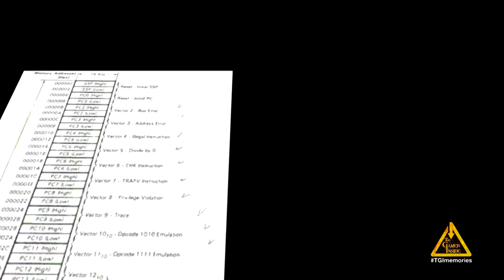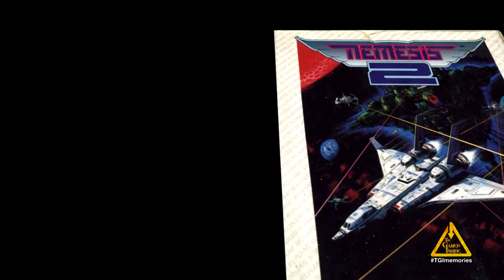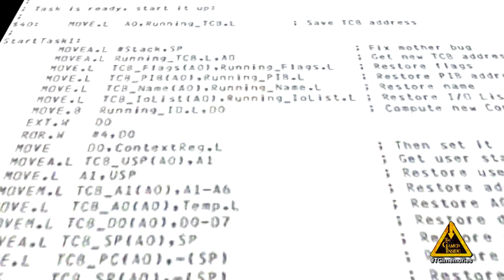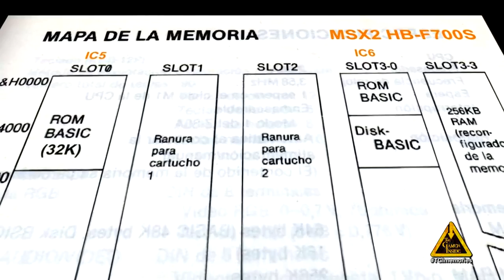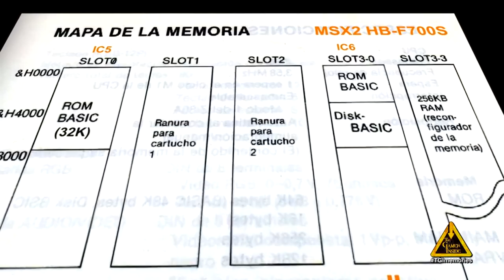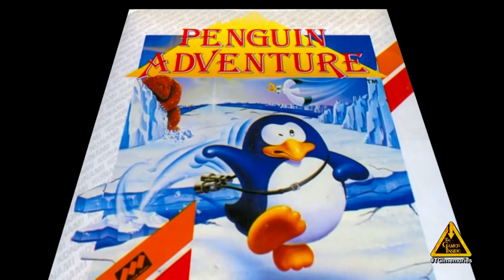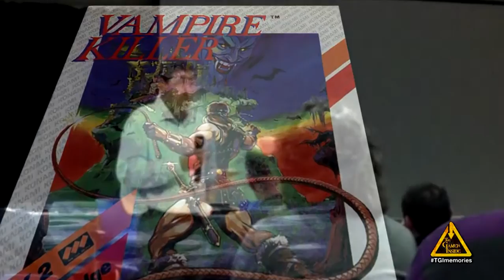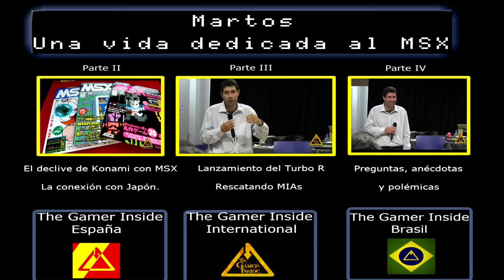Parte I - Los inicios - Martos: Una vida dedicada al MSX - The Gamer Inside España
Charla de Martos sobre su historia con el MSX.

El 16 de Junio de 1983, el japonés Kazuhiko Nishi, diseñó una arquitectura de computadores domésticos estándar llamada MSX. Dicha arquitectura marcó a toda una generación de jóvenes que creció durante los años ochenta en países como Japón, Rusia, Brasil, Holanda, España y oriente medio.
La historia de hoy nos lleva hasta un miembro de la comunidad española que, aún muchos años después de la desaparición del estándar MSX, ha contribuído enormemente a la preservación de su software y de su cultura.
Martos, este apellido nunca antes había significado tanto como a mediados de los años ochenta cuando un joven Francisco Jesús Martos Montiel comenzaba a darse a conocer a través de diferentes conversiones de juegos en formato ROM a disco perfectamente parcheadas. Y es que gracias a Martos muchos de los usuarios de MSX de la época pudieron disfrutar de los mejores títulos del estándar japonés de una manera asequible para los maltrechos bolsillos de entonces.
Debido a sus extensos conocimientos de programación aprendidos de manera autodidacta, llegó a ser un colaborador destacado de la revista MSX-Club. Concretamente contribuyó de forma importante en la sección Coleccionable del Japón, que se convirtió en la más importante de la citada revista, aquellas páginas estaban repletas de información y trucos de su cosecha.
Hay que destacar que hablamos también de un auténtico jugón, capaz de sentarse pacientemente durante horas, e incluso días, a destripar por completo un RPG japonés.
Además de ser un jugón, Martos era una fuente de información inagotable. Tenía acceso a las últimas novedades sobre el mercado japonés gracias a su red de contactos. De ahí conseguía la información  que más tarde se publicaba en MSX-Club para deleite de todos sus lectores.
Para la comunidad española de MSX tener a alguien como Martos supuso todo un hito, ya que, como sabemos, el acceso a la información en aquella época era mucho más limitado y Japón era un país muy lejano, del que apenas se tenían noticias.
Debido al exhaustivo trabajo de preservación y divulgación realizado a lo largo de los años entorno al MSX, Martos es uno de los nombres fundamentales a la hora de hablar de la historia del estándar japonés en España. ¿Quieres saber porqué?
Afortunadamente, el 12 de diciembre de 2012, Martos fue invitado a dar una charla sobre su historia a la 42 edición de la Reunión de Usuarios de MSX de Barcelona. Allí estaban nuestras cámaras, pero es gracias a la contribución de Germán Díaz y a Toni Cano que podemos ofreceros el siguiente montaje de cuatro episodios reconstruyendo la charla completa.